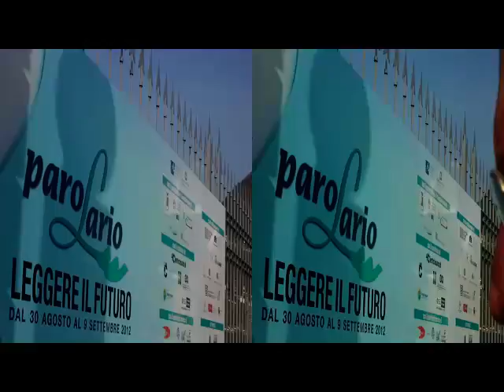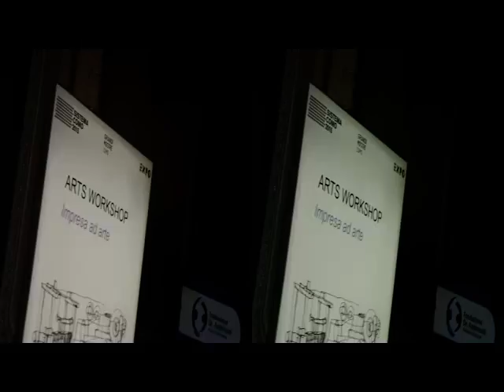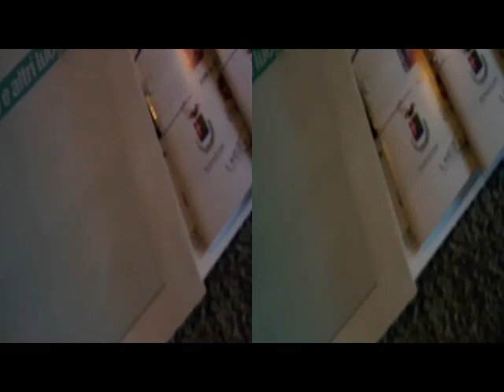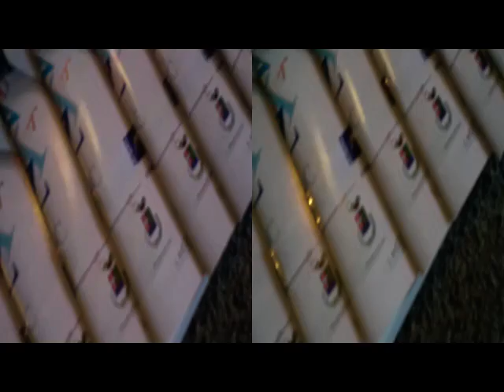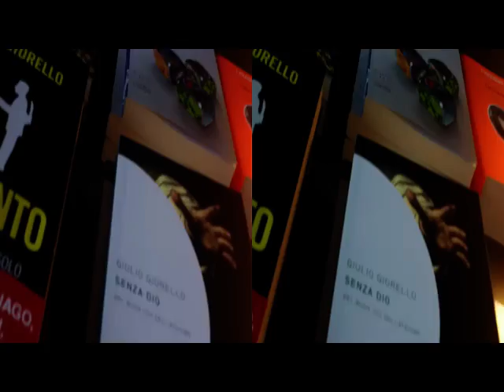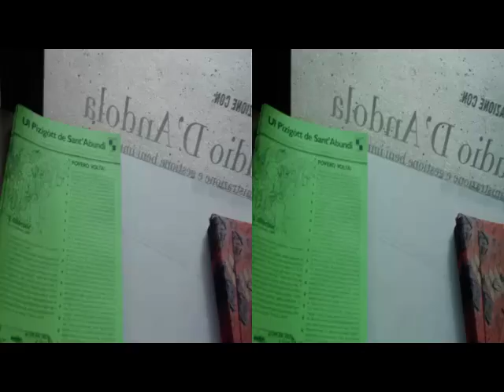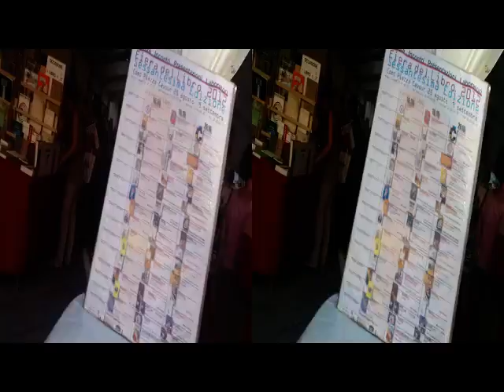3D Anaglyph COMO - Book Exhibit & Meeting # PAROLARIO - Villa Olmo [by Sergio Conegliano]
3D Anaglyph COMO - Book Exhibit & Meeting  #  PAROLARIO - Villa Olmo [by Sergio Conegliano]